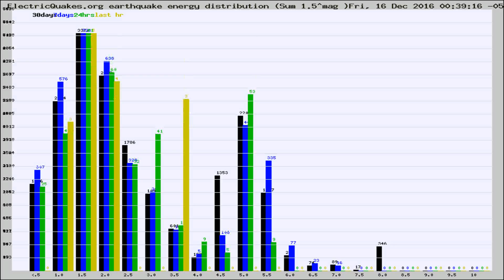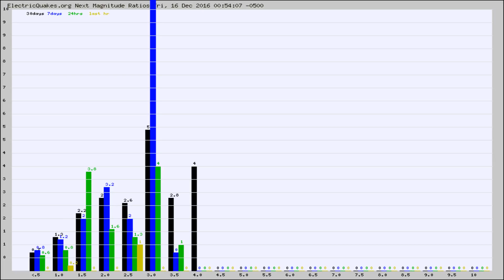Todays_Hourly_World_Earthquake_Statistics_from_ElectricQuakes.org_12-16-16+01:02:01